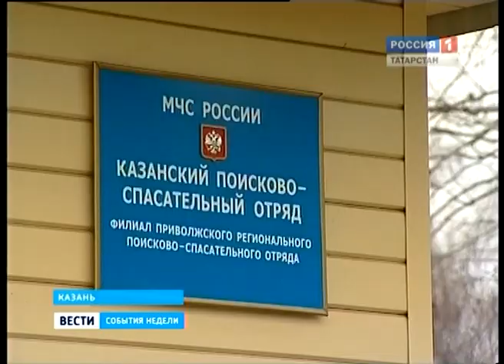pobediteli zhivut v tatarstane